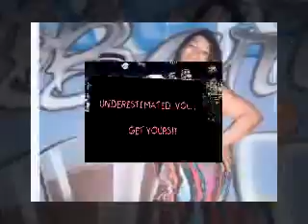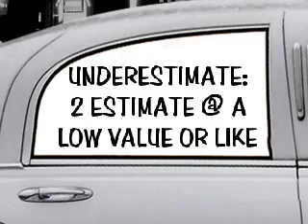Madam AP "Freestyle"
Off first mixtape UNDERESTIMATED Vol. 1 Hosted by OG RON C